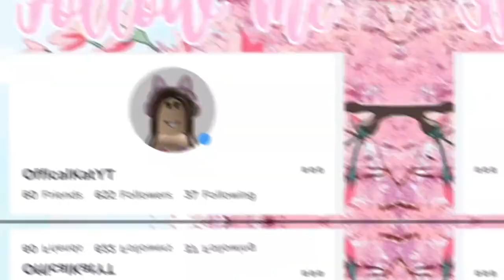People were *mad* at royale high youtubers because of a patched glitch!|Roblox royale high-Kat YT💖